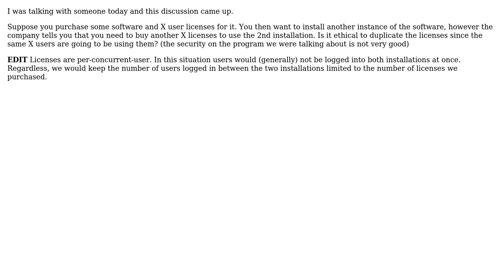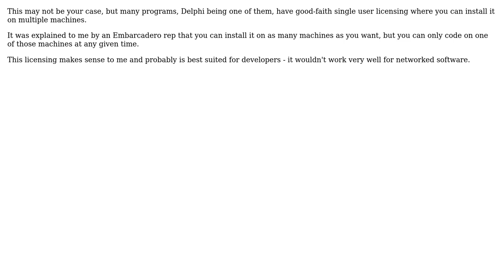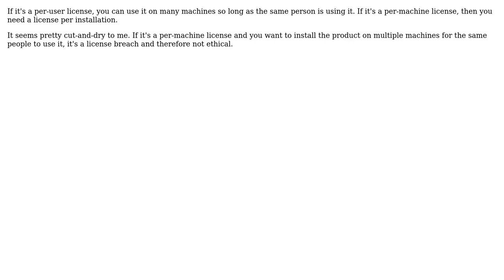Is it ethical to duplicate user licenses if the same person is going to be using it?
Software Engineering: Is it ethical to duplicate user licenses if the same person is going to be using it?

With thanks & praise to God, and with thanks to the many people who have made this project possible! | Content (except music & images) licensed under CC BY-SA | Music | Images & others | With thanks to user Rachel user Peter Turner user Fosco user dash-tom-bang user azheglov user Adam Lear and the Stack Exchange Network Trademarks are property of their respective owners. You are responsible for your own actions.